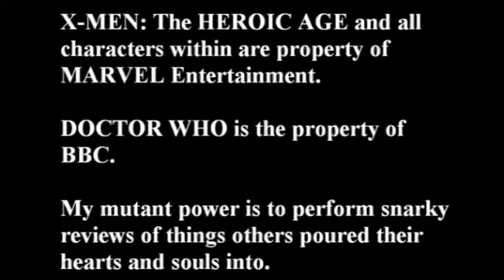Comic Book Issues - Uncanny X-Men: The Heroic Age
It's a new more positive era for heroes, but with the mutant race dying out where does that leave the x-men?